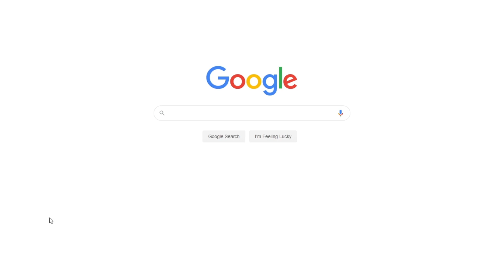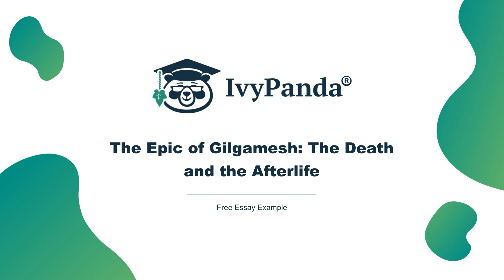The Epic of Gilgamesh: The Death and the Afterlife | Free Essay Example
📝 The main purpose of the Gilgamesh myth is to illustrate the weakness of man in the face of destiny. The epic of Gilgamesh does not make death less frightening in comparison to the overwhelming nature of life. The afterlife as described by Enkidu is just an unsettling existence that no human being would like to live.

📑 Paper type: Essay
📖 Pages: 2
🔠 Words: 582
📚 Subjects: Literature, World Literature
⚙️ Language: 🇺🇸 English

🔎 Works Cited:
Cunningham, Lawrence & John Reich. Culture and Values: A Survey of the Humanities. Connecticut: Cengage Learning, 2009. Print.